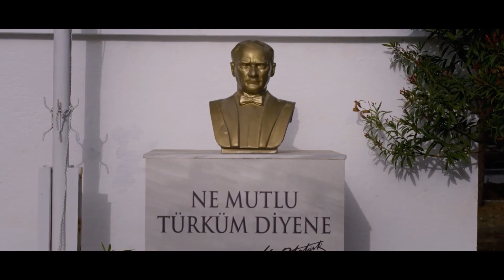Bu Görüntülere Yürek Dayanmaz | Taff Pictures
Can Feda ve Bölük filmi en heyecanlı sahneleri bu videoda."insanlık dramı"